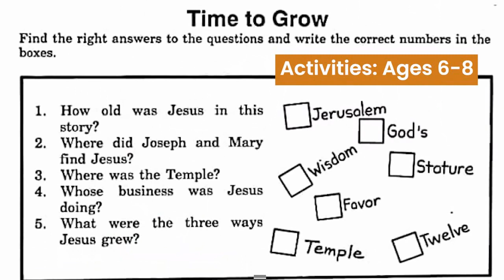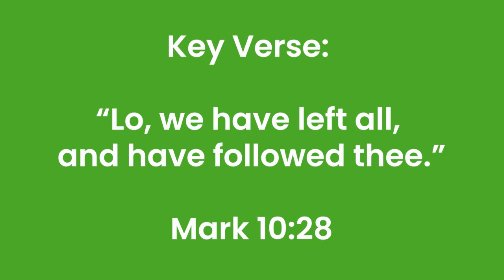9th Jan 2021: ELEMENTARY Sunday School kids video